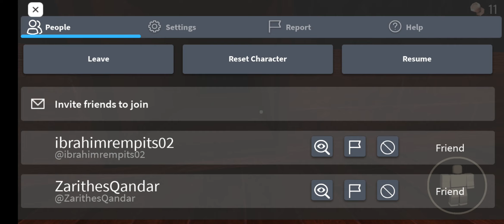im trying to beat door 50 but i die